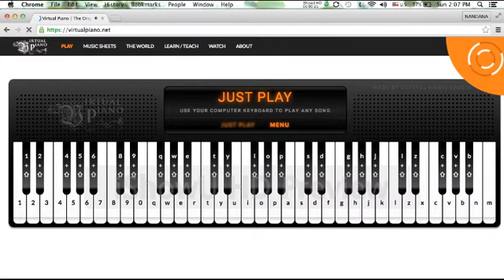Minecraft Wet Hands - Daniel Rosenfeld, by S. Prakash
Minecraft Wet Hands- Daniel Rosenfeld
Music Sheet:
6 0 e r T r e 0 9 Q T u T e
6 0 e r T r e 0 9 Q T u T e
O 0 e r T r [pe] 0 I Q T u T e
u I O 0 e r T r [ea] S 9 [QI] T u T e
S f [h5] 7 9 [GQ] [ed] Q [9p] [7a] 5 7 9 Q e
[h5] 7 G Q [ed] Q [9p] [7a] 5 7 9 Q e
p [6u] 0 e r T r e 0 6 0 e r T
u p S | [7yd] 9 Q S p [uf] [IG] 7 [9yd] Q e T
p S [5d] 7 S d e G S | r e
[3r] % 7 0 W 0 7 %
3 % 7 0 W 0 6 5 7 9 Q e Q 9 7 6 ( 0 e T r e 0
3 % 7 0 W 3 % 7 0 W